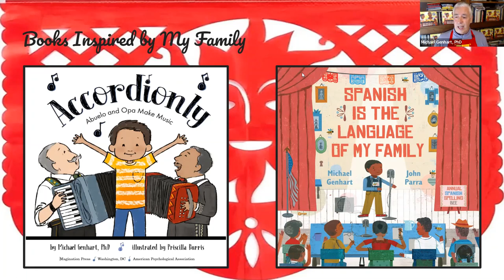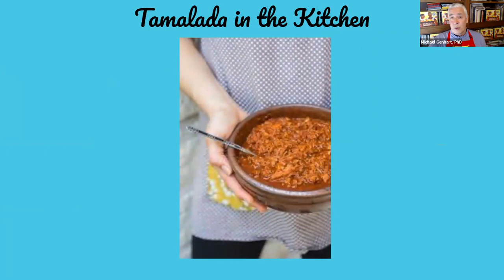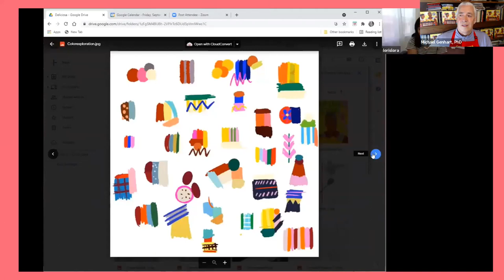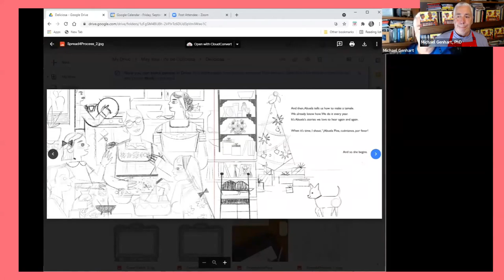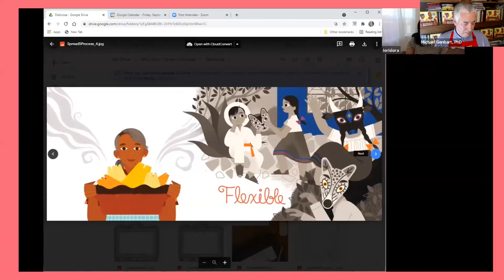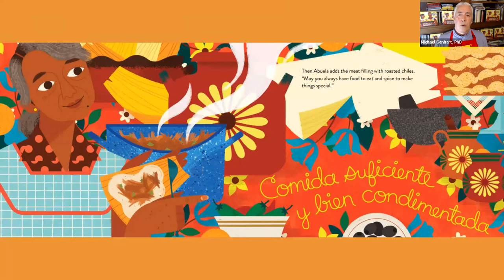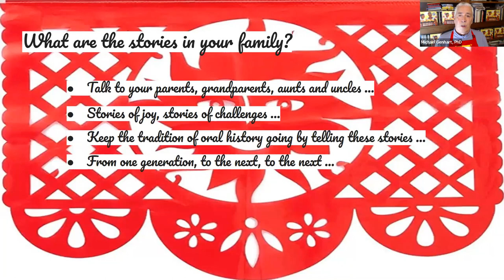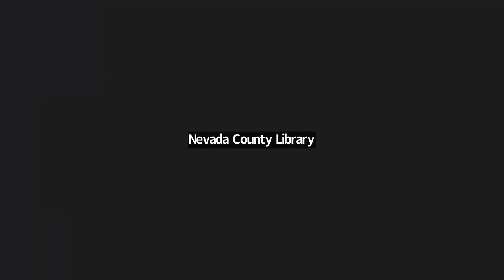May Your Life Be Deliciosa: A Virtual Talk with the Author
Michael Genhart, author of the award-winning picture book May Your Life Be Deliciosa, speaks with Nevada County students and Grass Valley Library's Youth Librarian about the inspiration and creation of his picture book.  Inspired by the author’s family and featuring the Mexican tradition of holiday tamale-making, the book is both delicious and fortifying. The author talks us through his process, reads it aloud, and answers audience questions.

May Your Life Be Deliciosa is a 2022 Pura Belpré Award Illustrator Honor Book.